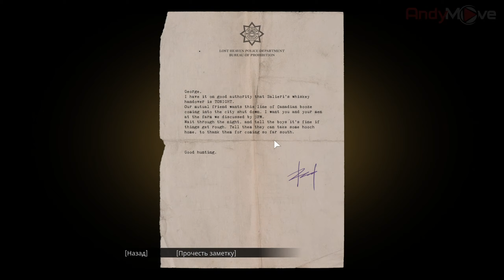Mafia: Definitive Edition | Прохождение Часть 4 | Mafia Remake На русском | РАБОТА ТАКАЯ РАБОТА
Прохождение Mafia: Definitive Edition на русском языке.
Часть 4.